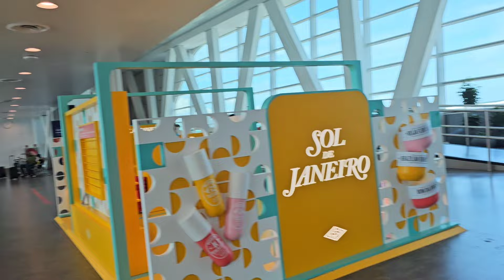UP DATE TERKINI !! Alor street bukit bintang kuala lumpur